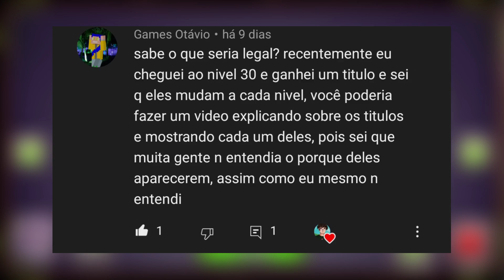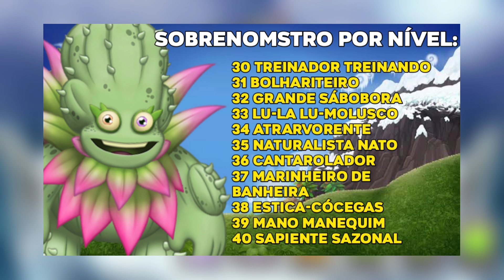PRA QUE SERVE OS SOBRENOMSTRO? QUAIS SÃO TODOS ELES? | My Singing Monsters